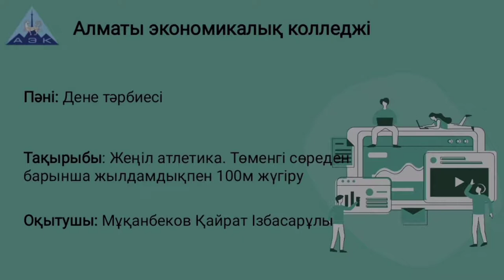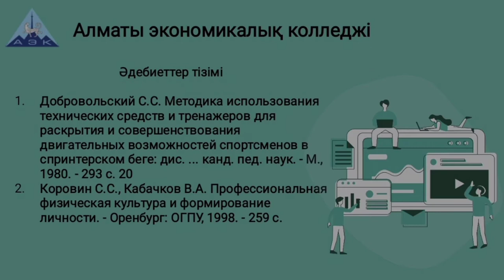Жақын қашықтыққа жүгіру техникасы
Муканбеков Кайрат Избасарович

Алматы экономикалық колледжі